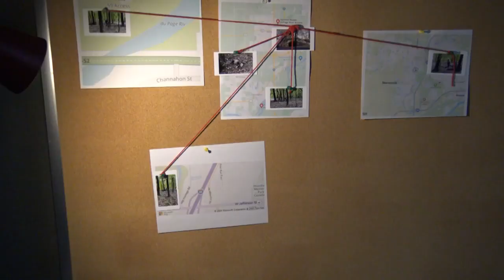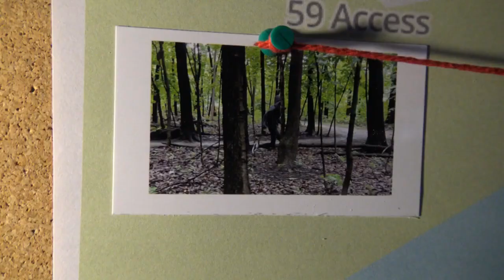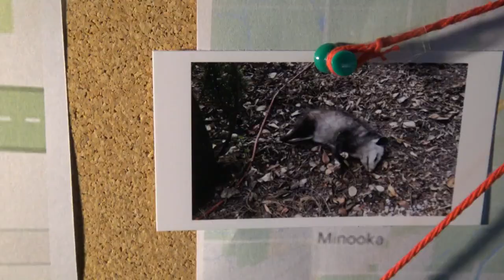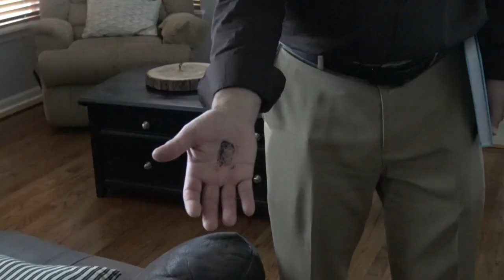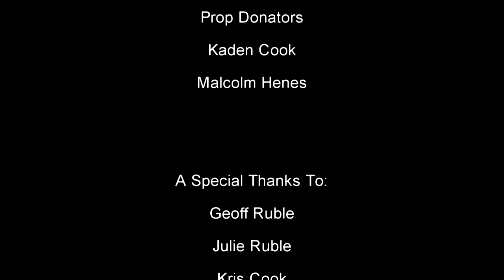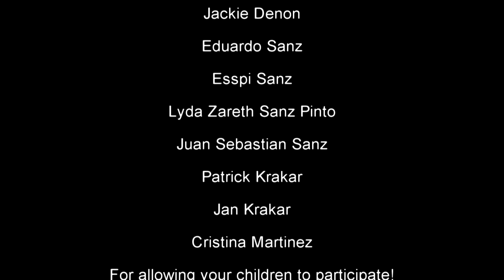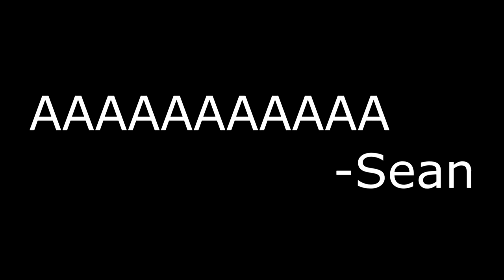The Amulet |Short Film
Santi was living a normal life until he discovers a body with a mysterious amulet. But instead of calling the police like normal people, he decides to investigate further and as time moves on, he uncovers more about the death.